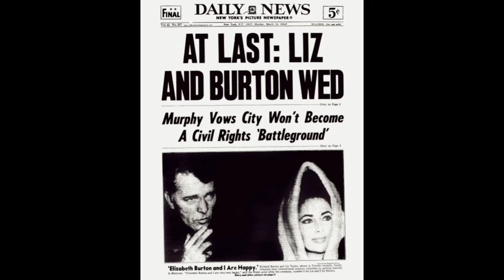Главный роман Голливуда: Элизабет Тейлор и Ричард Бартон